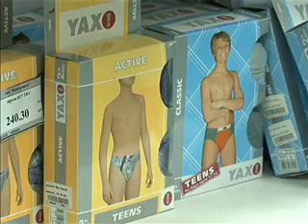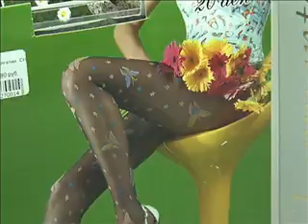Программа Самое время.wmv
Программа "Самое время" ТРЦ "Телемикс".